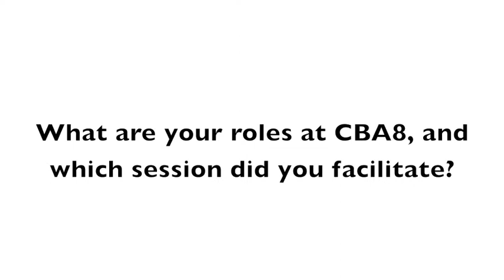CBA8 session interview: Farah Kabir and Penny Urquhart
An interview with Farah Kabir, of ActionAid Bangladesh, and independent consultant Penny Urquhart at the 8th annual conference on community-based adaptation to climate change.

Kabir and Urquhart were the facilitators of a session on "Securing finance by mainstreaming adaptation into sub-national development planning", and they discuss the issues raised.